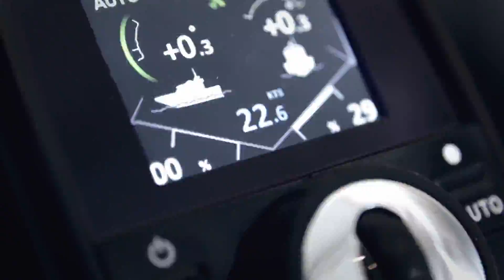Zipwake Sea Trial Ryds 23 WA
Sea trial with a Ryds 23 WA after installing a Zipwake Dynamic Trim Control System.